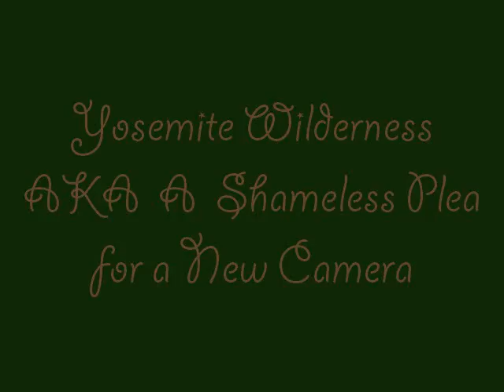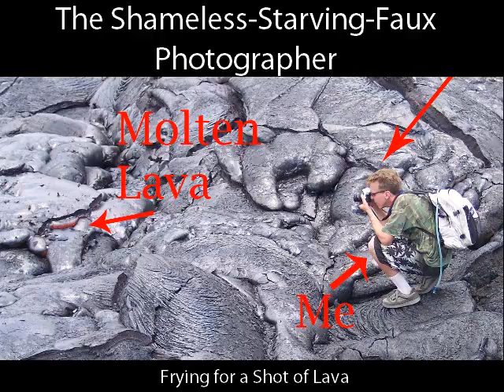Yosemite Wilderness AKA A Shameless Plea for a New Camera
The Yosemite Wilderness in all seasons. Includes a collection of photographs taken over many years during my repeated trips into the backcountry.